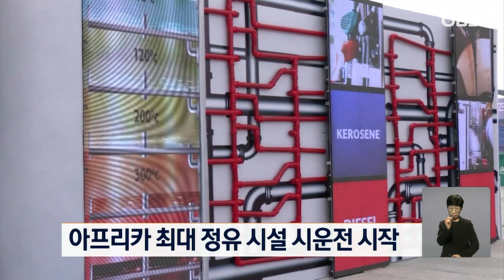산유국이지만 기름 사 쓰던 나이지라아의 꿈 / OBS 오늘의 월드뉴스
【앵커】
나이지리아는 아프리카 최대
산유국이지만, 정작 휘발유
같은 정제 상품은 수입해서
쓰고 있습니다.
정유 처리가 취약하기 때문인데요,
최근 한 민간기업의 정유 공장이
문을 열면서,
큰 기대를 받고 있습니다.
 정진오 월드리포터입니다.

【기자】

나이지리아 재벌기업 단고테가 건설한 정유공장이 시운전을 시작했습니다.

민관이 협력해 건설한 아프리카 최대 규모의 정유 시설로, 190억 달러 우리 돈 25조 원을 투자했습니다.

[무하마두 부하리 / 나이지리아 대통령 : 민간 부문 성장에 필요한 조건을 만들고 공공 부문과 협력해 아프리카 대륙 전체의 경제 성장을 가속해야 합니다.]

나이지리아의 석유매장량은 370억 배럴로, 세계 10대 산유국이자 아프리카 최대 생산국입니다.

하지만 석유제품은 수입해서 쓰는 형편으로, 지난해에도 233억 달러 어치를 수입했습니다.

국영 정유소의 시설이 노후한데다 유지 관리 능력도 부족해, 정유 처리를 제대로 못 하기 때문입니다.

나이지리아 정부는 이런 문제를 해결하기 위해 민간 부문의 참여를 독려해 왔습니다.

단고테 정유공장은 그 일환으로, 국내 수요를 맞추는 것은 물론, 수출까지 기대하고 있습니다.

[알리코 단고테 / 단고테 그룹 회장 : 국민의 기본적인 필요에 따라 자급자족을 촉진하고 비교 및 경쟁 우위 분야에서 전 세계를 대상으로 경쟁하는 것이 우리의 사명입니다.]

하지만 최대 정유시설에도 불구, 여기에 충분한 원유를 공급할 수 있을지부터가 관건입니다.

나이지리아의 유전이 워낙 노후한데다 심지어 파이프라인 등 생산시설을 부수고 원유를 훔쳐 가는 사건도 비일비재합니다.

시민들도, 20년 넘게 석유 부문에 막대한 투자를 하고 있지만 성과를 내지 못하는 정부를, 믿지 않고 있습니다.

[마리암 이베이터 / 라고스 시민 : 단고테 정유소가 미래를 위한 기회의 창이 되어줄 거라는 믿음 같은 건 없어요.]

정부는 민간 기업인 단고테사의 정유시설로 석유 부국이 되는 것은 물론, 아프리카의 새로운 석유 허브로의 도약을 꿈꾸고 있습니다.

하지만 그전에 국영 석유 기업에 대한 면밀한 투자 운영 계획과 제대로 된 관리 감독이 이뤄져야 한다는 지적도 있습니다.

월드뉴스 정진오입니다.